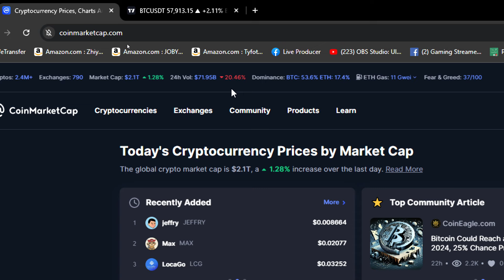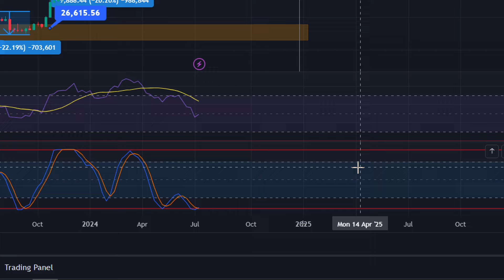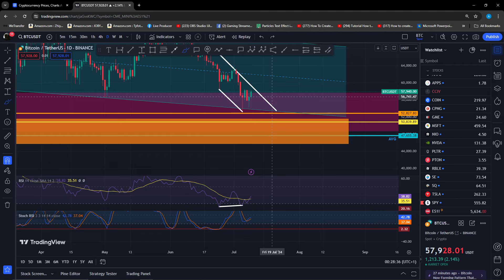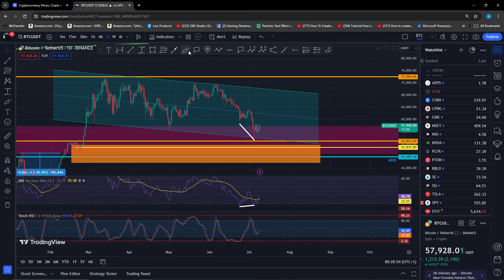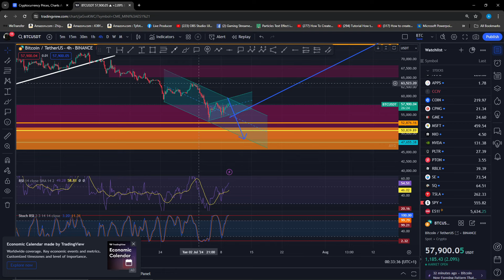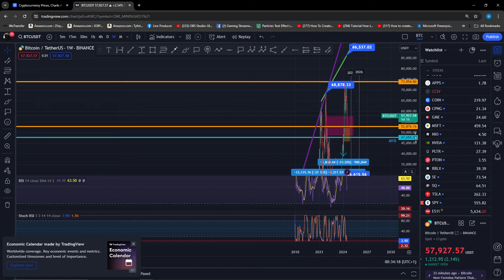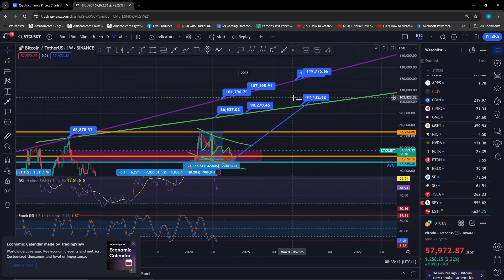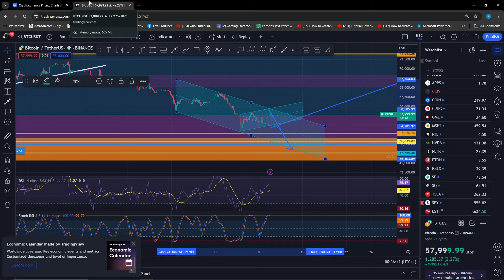BITCOIN KE 48000 ?? Arah Market untuk Short term vs Long term. Lihat Data Ini..